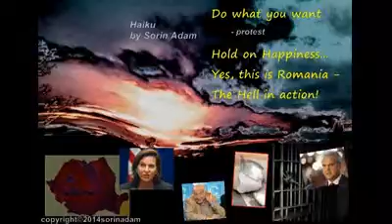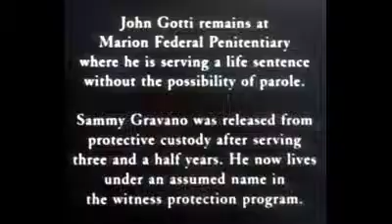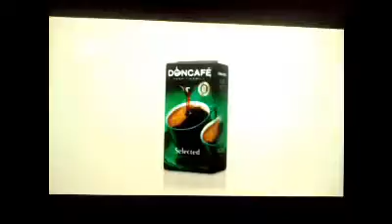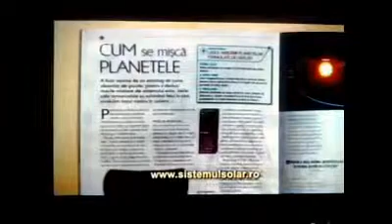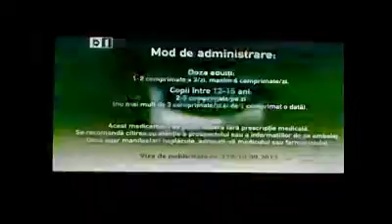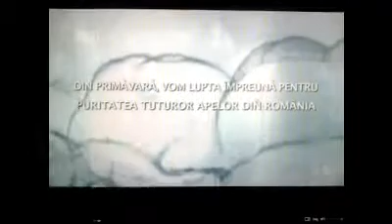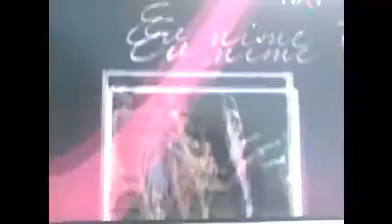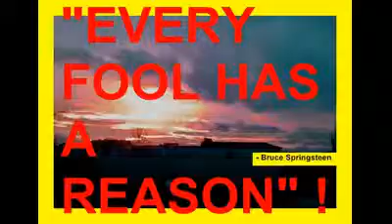movie by geologist sorin adam-poet_21.02-01.03.2014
Olee, ole, ole...this is Romania 2014!